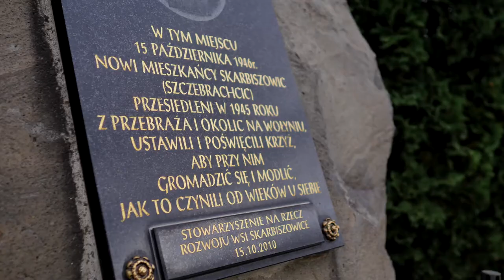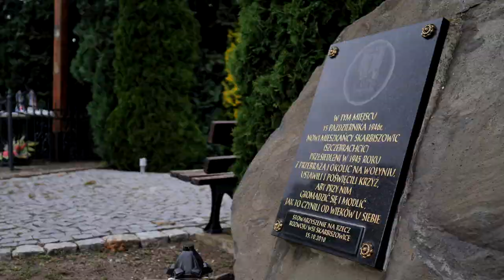Muzyczne i Kulinarne Smaki Wołynia! 2021